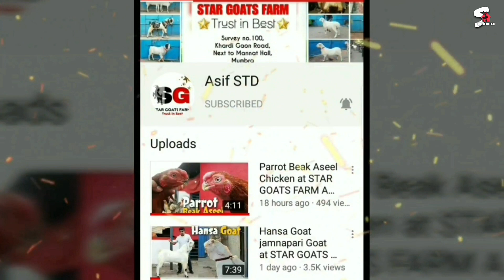Palne Wali Totapuri Female kids at STAR GOATS FARM Asif STD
Palne Wali Totapuri Female kids

asif_std